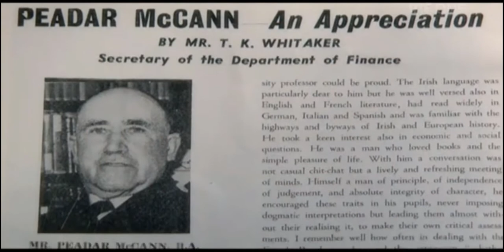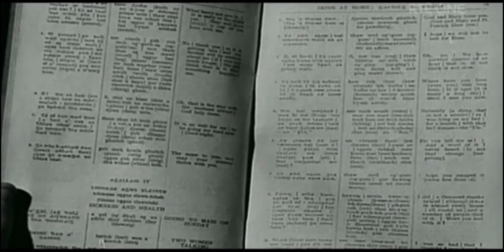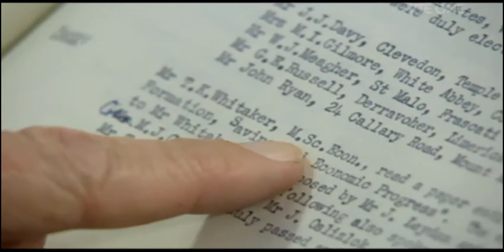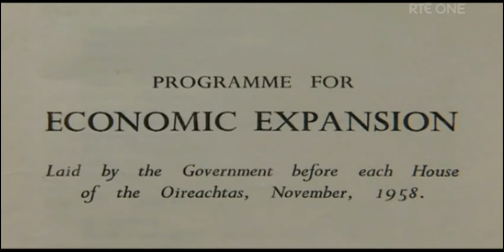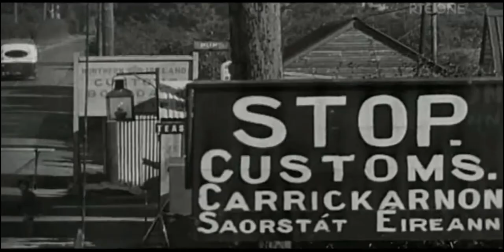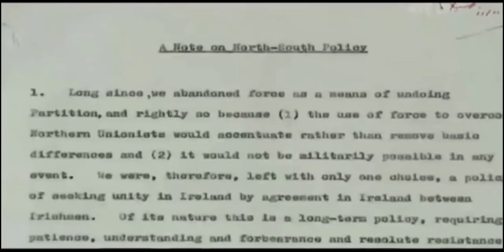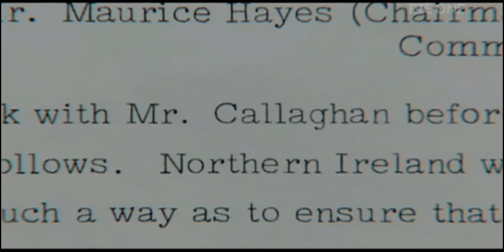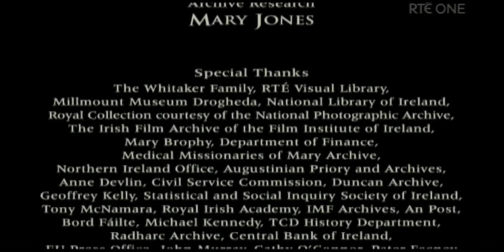t k whitaker